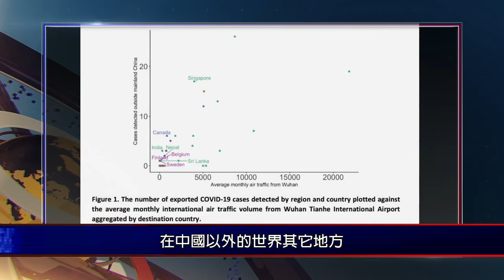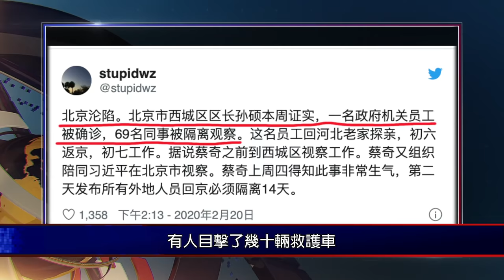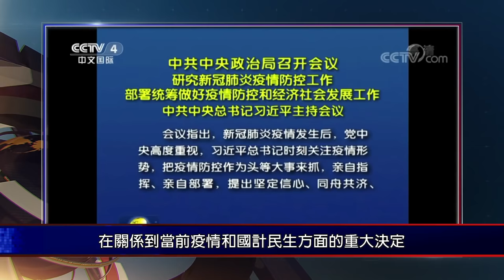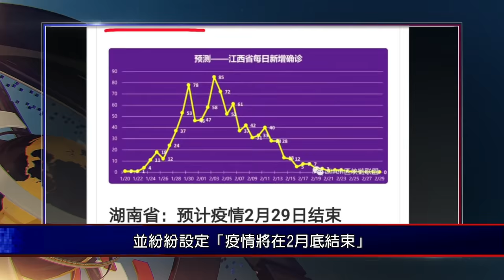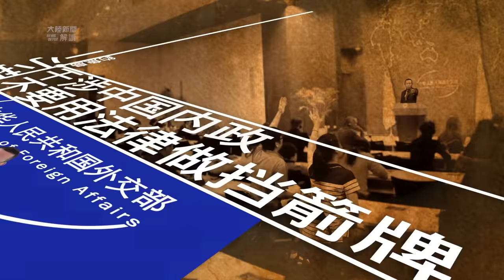大陸新聞解讀640期_嚴真點評+外交部大實話：中共要求复工，要钱不要命？要钱的是他们，不要的是老百姓的命。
北京西城沦陷。武汉肺炎（新型冠状病毒）有可能在全球大爆发。